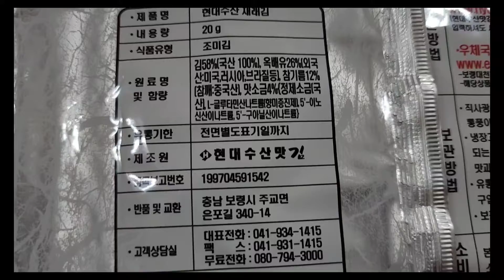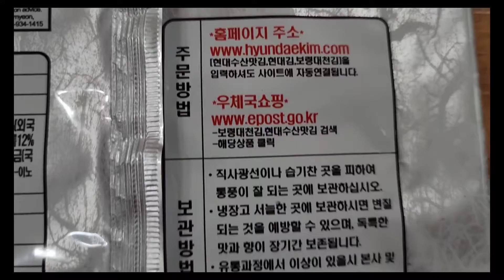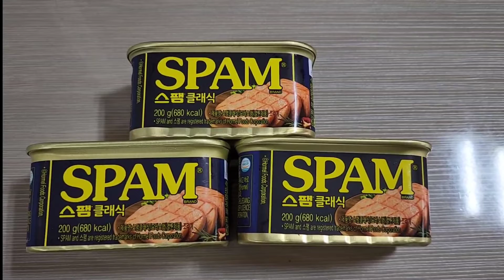이것저것 주셨어요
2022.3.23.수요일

집주인 언니가
성주참외 2개
푹신푹신한 수건 3개
구운김 3봉
고추부각
스팸 3개
열무김치
전혜향 3개를 주셨어요.